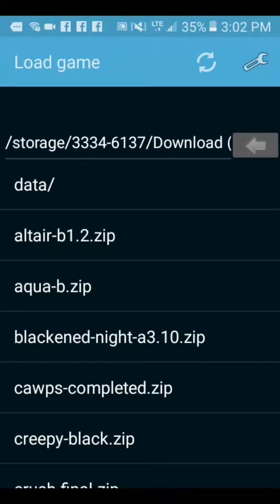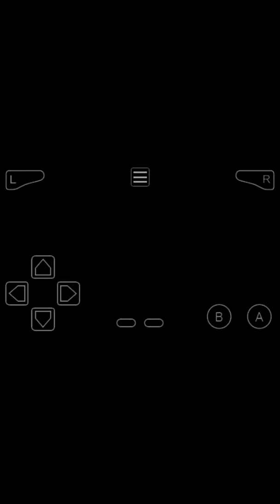Pokemon Emerald Episode 1 - "I don't need no arms!"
The first video in a series of myself playing through Pokemon Emerald.